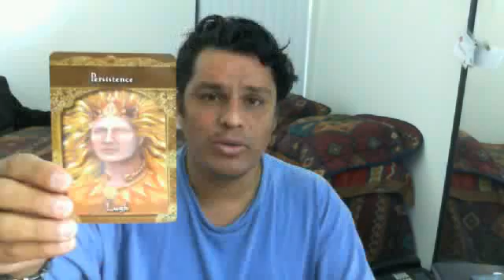Morning Tea - Wednesday, December 14, 2011